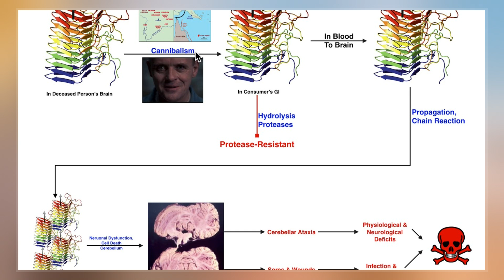Kuru (Disease)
Kuru is a rare, incurable and fatal neurodegenerative disorder that was formerly common among the Fore people of Papua New Guinea. Kuru is a form of transmissible spongiform encephalopathy  caused by the transmission of abnormally folded proteins, which leads to symptoms such as tremors and loss of coordination from neurodegeneration.